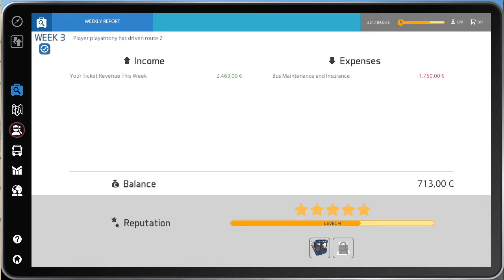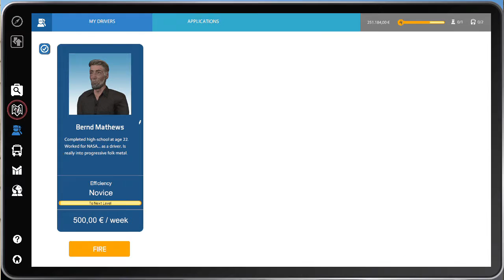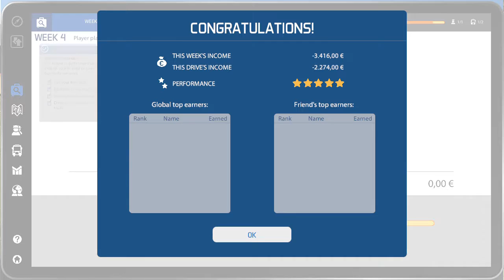Bus Simulator 16 part 3